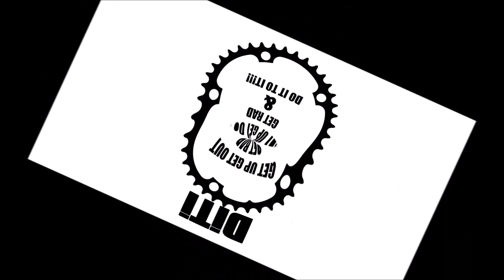Beautiful Thought Clearing Ride 9 29 18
great ride today.i feel better today than i did yesterday.Stress can really make or break ya..Everyone..GET UP,GET OUT,GET RAD and DO IT TO IT!!!